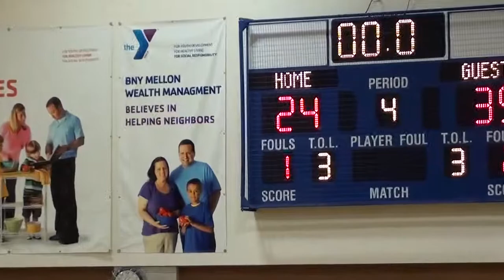Phantom Two vs The Team-Per 3 08-18-15